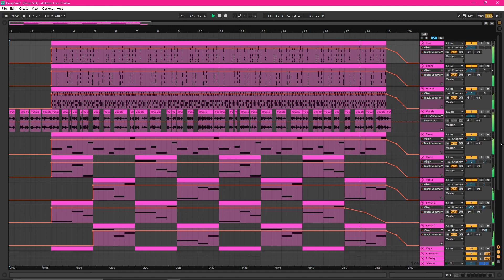Electric Dojo - Gimp Suit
Part of the first installment of the Civvie tribute series here on the channel. Which can be found here: